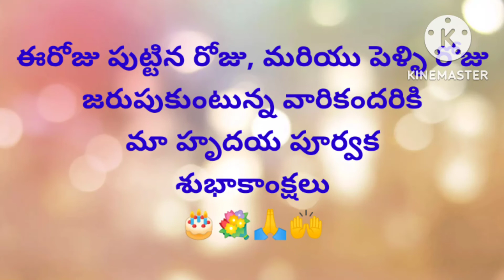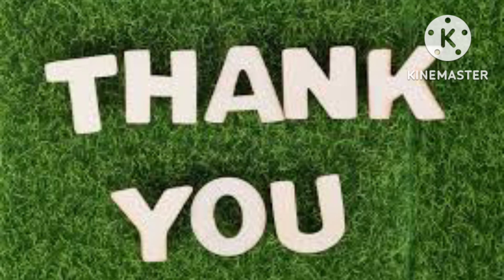Today's promise (30-10- 2022)ఈరోజు దేవుని వాగ్దానం